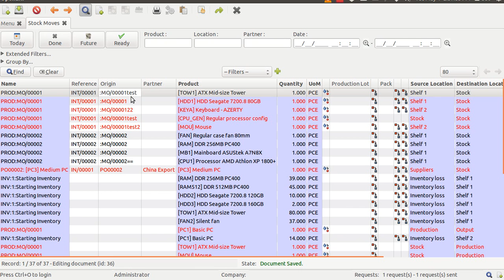Problem while editing origin field on stock move 6.0